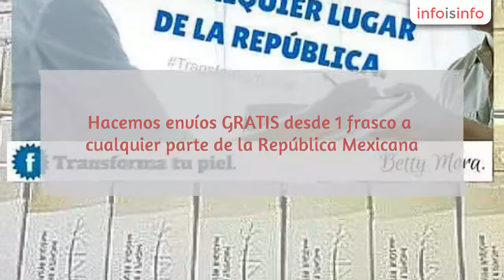Salud en Yurécuaro - Transforma tu piel. Sucursal Michoacán - InfoIsInfo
Transforma tu piel. Sucursal Michoacán, Salud en Yurécuaro. Más Información

Somos Distribuidores Autorizados de Skincerity y toda la familia de productos Nucerity desde el 2013.

Somos Líderes y Pioneros en México y Latinoamérica.

Hacemos envíos GRATIS desde 1 frasco a cualquier parte de la República Mexicana.

Oportunidad de negocio, inicia con tan sólo 3 frascos.

Ofrecemos todos los productos de la familia Nucerity:
Skincerity.Eye Effects 3.Barrera REjuvenecedora.Hidratante de Péptidos.Exfoliante Avanzado.Body Silk.

Si te interesa ÚNICAMENTE consumir nuestros productos, hacemos envíos GRATIS a cualquier parte de la República Mexicana.
También ofrecemos la oportunidad de tener tu propio negocio a través de una franquicia personal que puedes iniciar desde 3 frascos y podrás generar entre $40,000 a $80, 000 pesos mensuales.